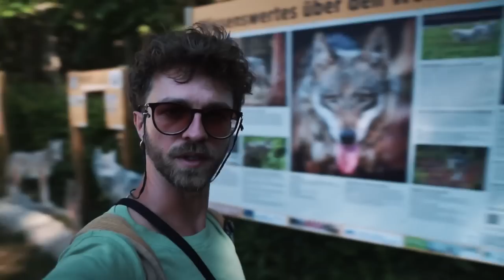Vanlife in der Heimat - Pfalz & Odenwald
Wir sind in der Heimat unterwegs und schauen uns den Odenwald und die südliche Pfalz in diesem Video an. Wir gehen wandern in der Dahner Felsenlandschaft und stellen euch Dawids Oma am Ende des Videos vor.

Unser 15% Code bei Armed Angels für euch: DAWIDUNDMELINDA15

Klickt hier für mehr Infos und richtig faire Klamotten utm_source=social&utm_medium=influencer&utm_campaign=im_yt_shorts_23&utm_content=DawidundMelinda&padico=DAWID UNDMELINDA15

➡️*Hier empfehlen wir ein paar unserer verbauten Produkte: